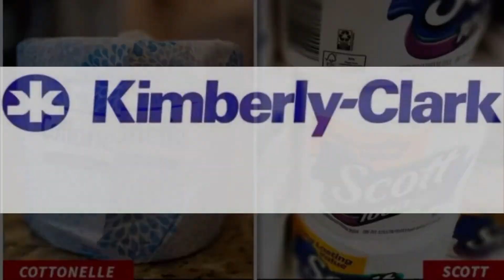TYI NEWS @ 9: RONA VIRUS LOCKDOWN: TP MAKERS PROMISE THEY’RE RESTOCKED (NO NEED FOR PANIC BUYERS!!!!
Hey peepus, and welcome back to TYI NEWS at 9 CST.

musicforvideo.net
2B Studio